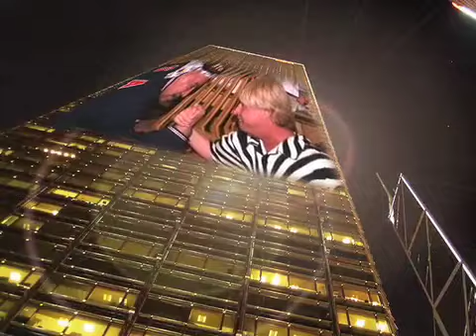Late Nite Show 80 Part 1